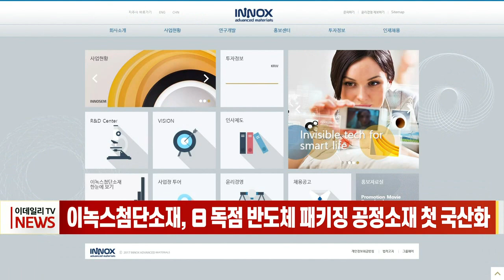이녹스첨단소재, 日 독점 반도체 패키징 공정소재 첫 국산화 (20220805)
이녹스첨단소재, 日 독점 반도체 패키징 공정소재 첫 국산화